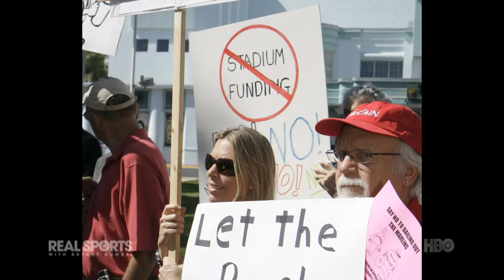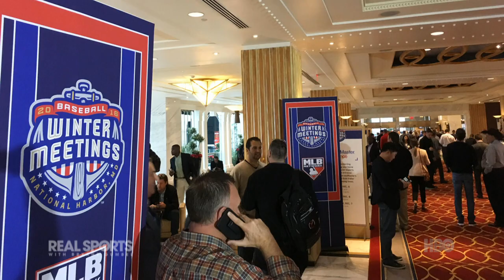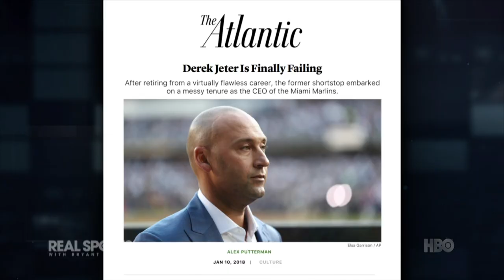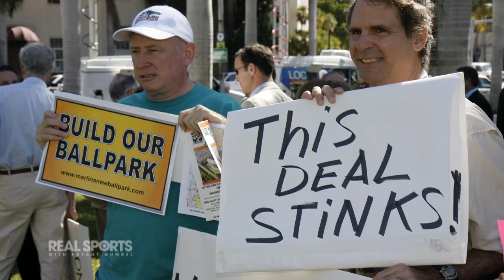Derek Jeter: From Shortstop To The Front Office (Full Segment) | Real Sports w/ Bryant Gumbel | HBO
Derek Jeter went through his professional baseball career without much controversy. But after becoming the CEO and part owner of the Miami Marlins, things have changed. The legendary shortstop sits down with 'Real Sports' host Bryant Gumbel for a lively discussion.